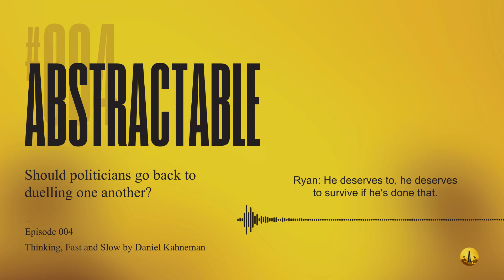Should politicians go back to dueling one another? – Daniel Kahneman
Ryan and Lach discuss Should politicians go back to dueling one another?.  One way to resolve disuputes in past centuries was to duel. Meaning come face to face with your opponent and shoot them with a pistol..

This highlight is taken from Episode 004 covering the book Thinking, Fast & Slow by Daniel Kahneman.